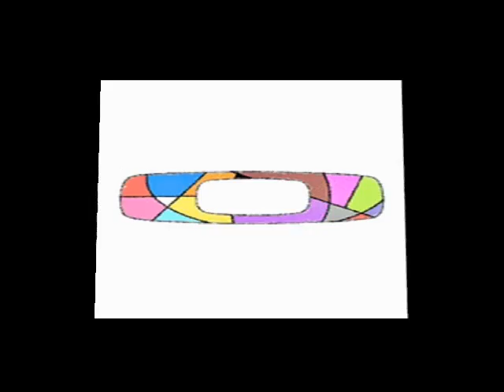Mc Gibi - Na madrugada ♫ [Dj Selminho]